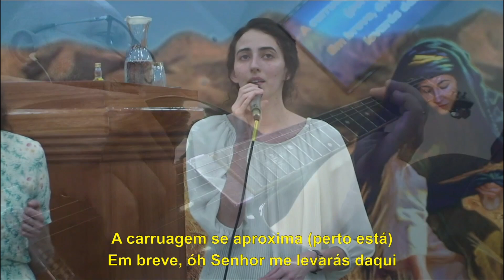Senhor, eu Creio! - Ir. Raquel e Grupo